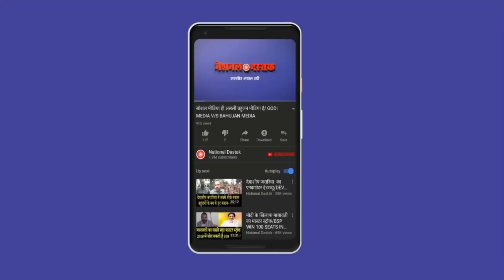मोदी को किसने कहा राजाबाबू?/MOHIT SHARMA ON PM MODI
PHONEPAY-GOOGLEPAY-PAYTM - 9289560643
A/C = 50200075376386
IFSC = HDFC0000314
Reporter-
Editor-MANUJ
Camera person-ASHISH